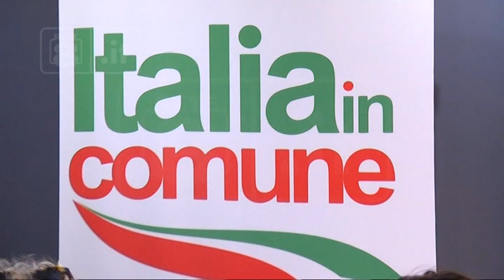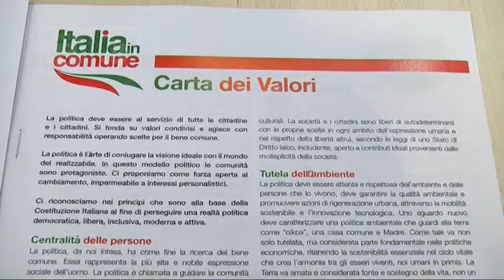Pescara - Presentata “L’Italia in Comune”